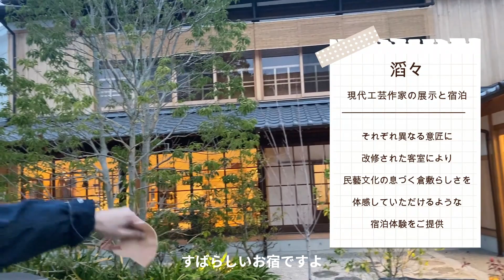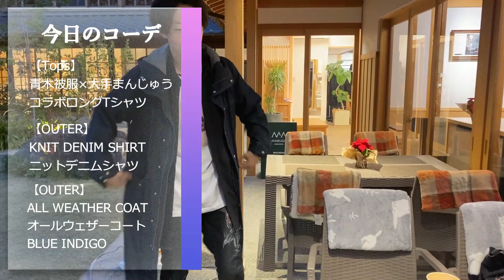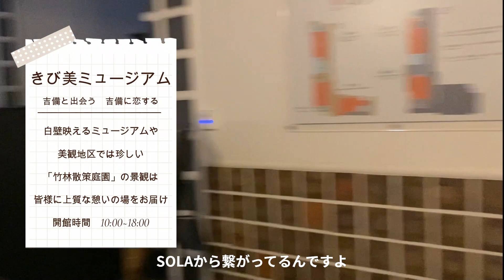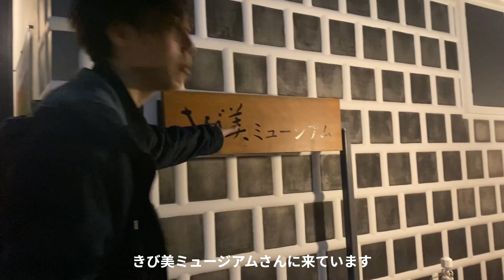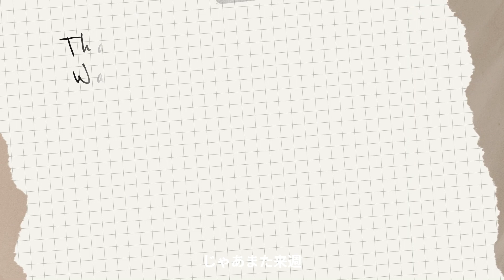【青木と美観地区】Vlog 3 大手まんじゅう×青木被服 コラボ第1弾を語る!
今回は青木被服倉敷SOLA店のお隣にある倉敷洋食バラトンさんを訪ねてみました！
今話題の大手まんじゅう様とのコラボアイテム第1弾もご紹介！！！

[青木被服Channel -青木と美観地区-]
倉敷美観地区に2店舗を構えるデニムファクトリー青木被服ストアのYOUTUBE チャンネルです!

FAGASSENT / ファガッセン デザイナー兼、青木被服(株) 専務でもある青木俊樹とカメラマンの2人で美観地区の素敵なスポットやおすすめグルメをどんどんご紹介していきます！！

おすすめの場所などあったら是非コメントお待ちしてます！

★青木被服 倉敷SOLA店：
〒710-0046 岡山県倉敷市中央1-4-13

★青木被服 倉敷本店：
〒710-0055 岡山県倉敷市阿知2-23-1

●効果音：OtoLogic